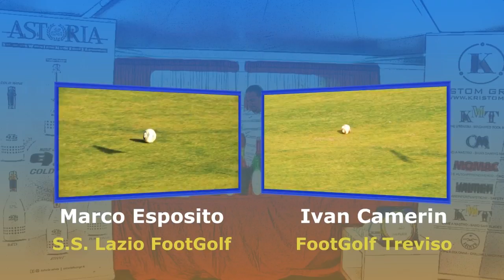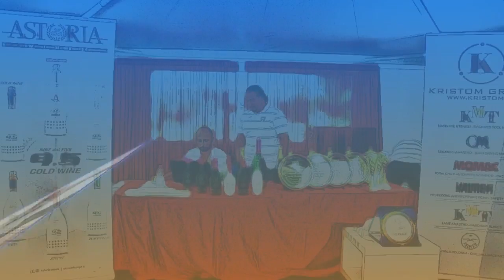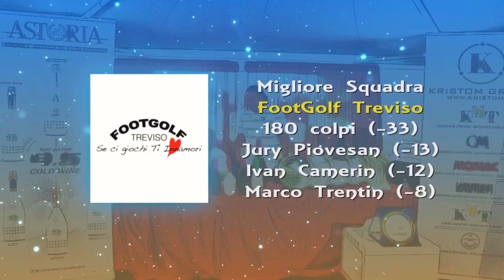AIFG - 8^ tappa Campionato Italiano FootGolf 2017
24 Settembre 2017 - Golf Club Terre dei Consoli- Monterosi (VT) - Servizio Giornalistico. Riprese e Montaggio di Stefano Cagnoni. Commento di Flaviano Pinna.

FootGolf, the best game ever invented.

AIFG - Associazione Italiana FootGolf è il riferimento nel nostro paese della FIFG - Federation for International FootGolf